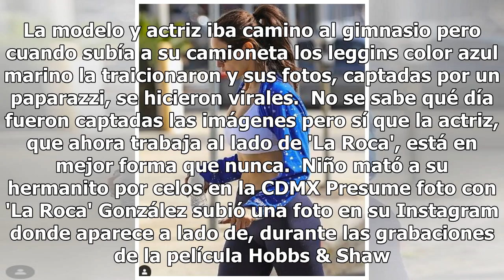Leggins traicionan a Eiza González y dejan ver su tanga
Eiza González rompió las redes luego de casi romper sus leggins por lo ajustados y transparentes que resultaron. La modelo y actriz iba camino al gimnasio pero cuando subía a su camioneta los leggins color azul marino la traicionaron y sus fotos, captadas por un paparazzi, se hicieron virales.  No s...